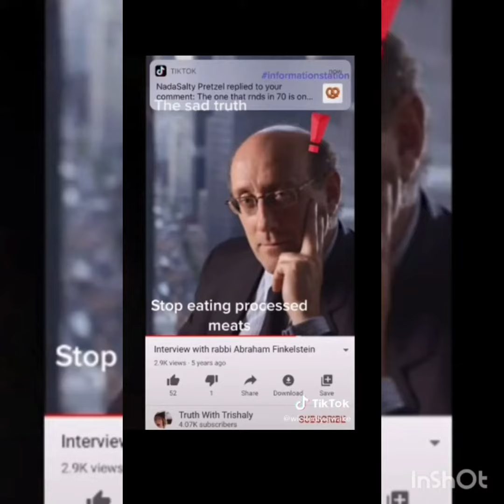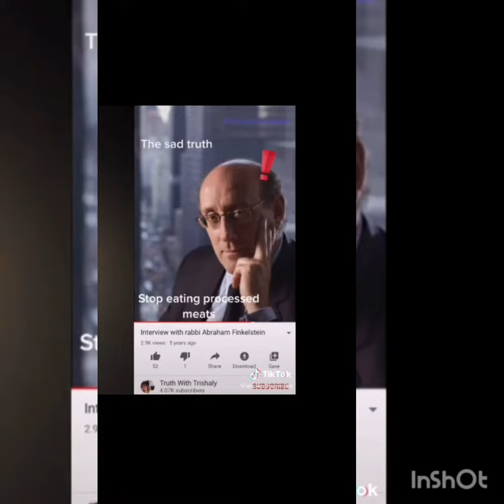The American Standards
Situations going so deep behind the seens Its its affecting the growth and everlution of it's people. Children abduction, Black Injustice, and the Christian Bible. The situation with BLM is now a topic topics that most are aware of now, the child abduction awareness is just taking flight and the bible scriptures and books of revelation is on the calendar.